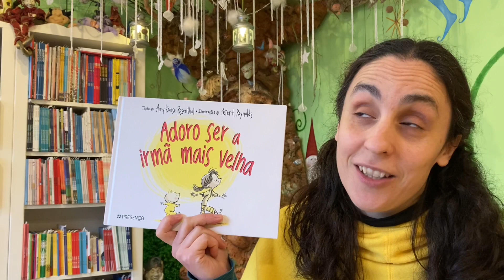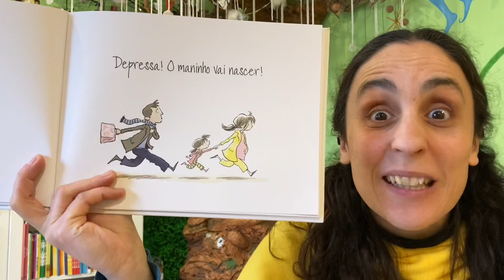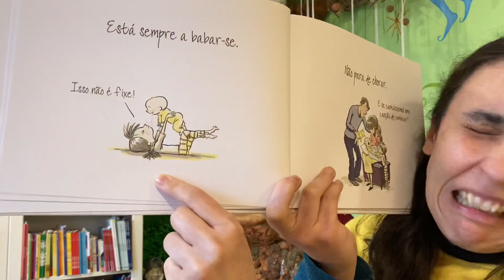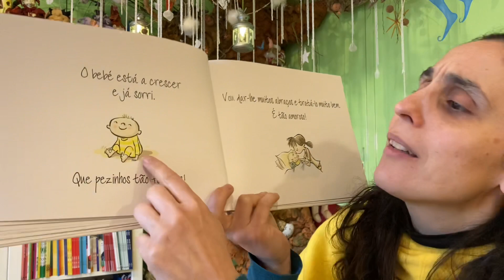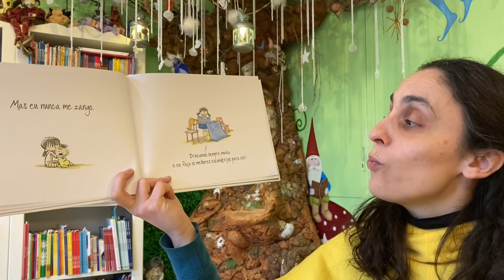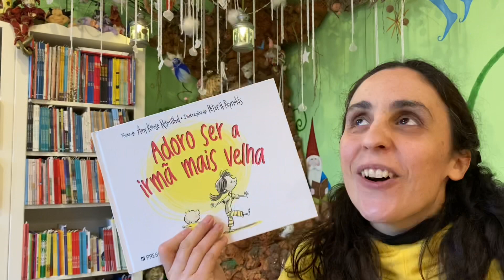Boa noite Histórias: Adoro ser a irmã mais velha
Para os vossos sonhos embalar, vamos contar uma história de encantar... Adoro ser a Irmã mais velha | Editora Presença | Hora do conto: Aqui Há Gato

Eis a grande notícia: a menina vai ter um irmãozinho!
Descobre com ela como é maravilhoso ser a irmã mais velha, enquanto toda a família se prepara para celebrar o momento de trazer o bebé para casa.

Livros é Nas Livrarias